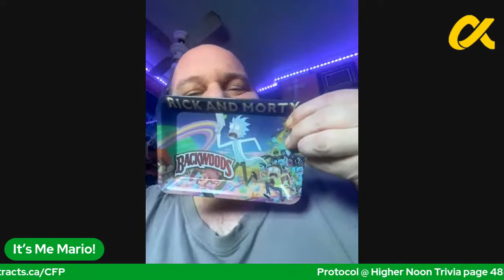Higher Noon Trivia Plus Joker's R Wild inside High or Low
5 ways to receive a gift playing Trivia plus Joker's R Wild inside High or Low